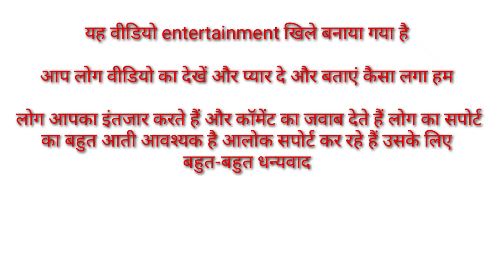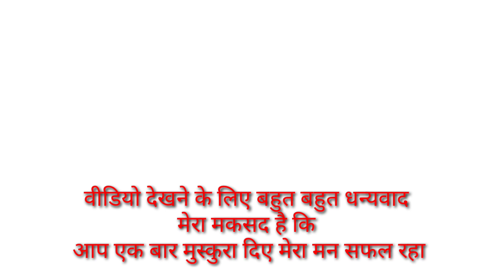नशेड़ी प्यारे मगही कॉमेडी Muku mobile entertainment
love you my youtube family members

acting muku mobile team
Muku mobile
Durga Diwakar
Sanjeev Chauhan
Ramchandra Ravidas
Aradhana ji

Maghi comedy
Maghi comedy new
Maghi comedy
Maghi comedy n
my new video
 music 🎵 used
youtube libr